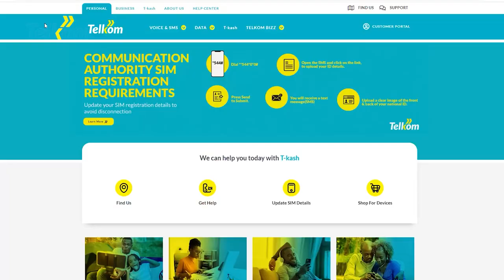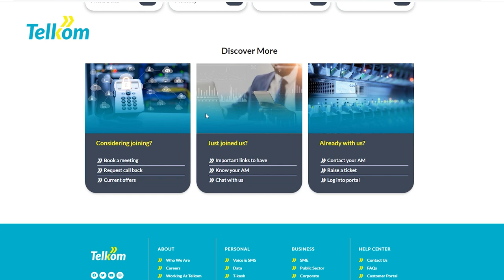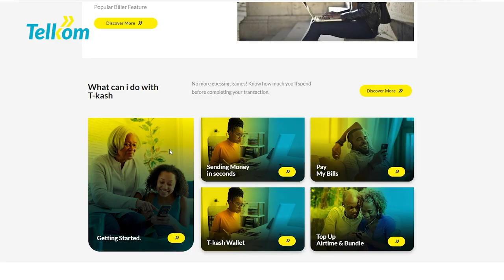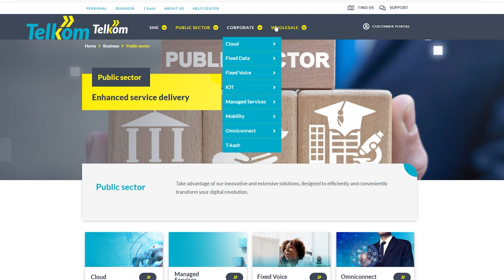Telkom's Director of Marketing, Eric Achola on Telkom's Website Revamp and Marketing Digitization.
The new Telkom website gives us an opportunity to explore and engage on real content conversations on customer needs and requirements, based on today's digital customer, who is highly aware, agile and in search of new opportunities. The customer is at the pinnacle of all Telkom's innovation of products and services. - Telkom's Director of Marketing, Eric Achola.